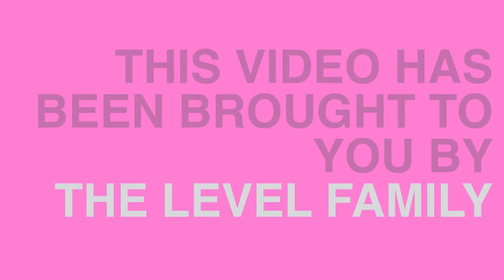Next Level Lotion Sale Video 2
When you are a Next Level Lotion Deal of the Month Club member you receive 1 Lotion deal of the month video with your branding, your deal, and your lotion.  Bonus You also receive a Lotion Prescription Video each month as well.